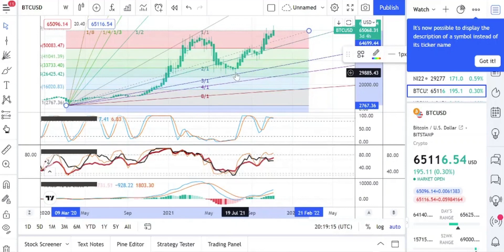Basics to Investing - Bitcoin - Stock Charts #001